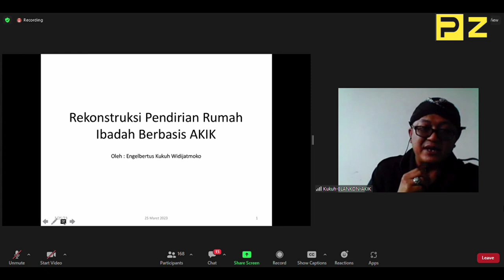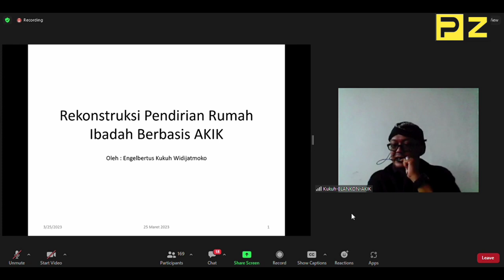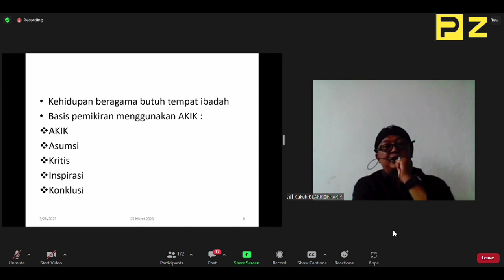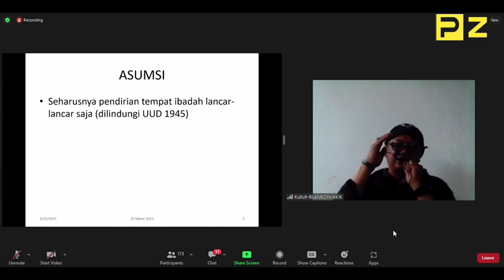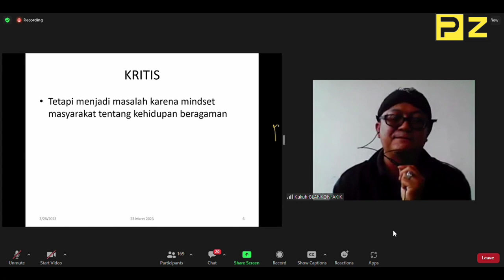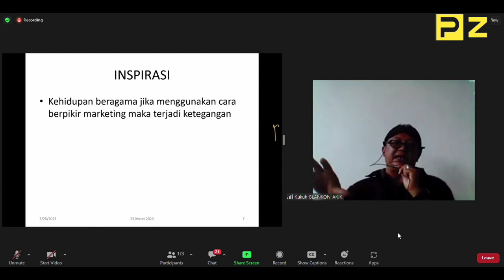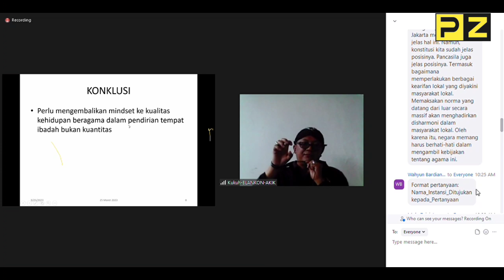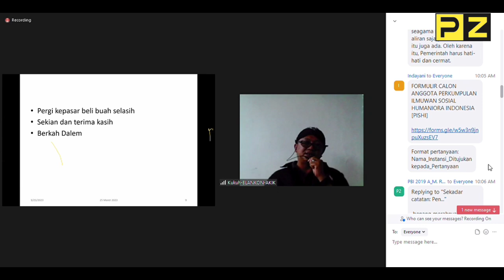🔴 LUAR BIASA‼️ PESAN MENOHOK PAK ENGELBERTUS : INI NKRI - GAK ADA ISTILAH MAYORITAS ATAU MINOROTAS